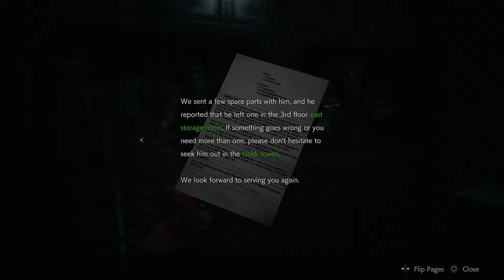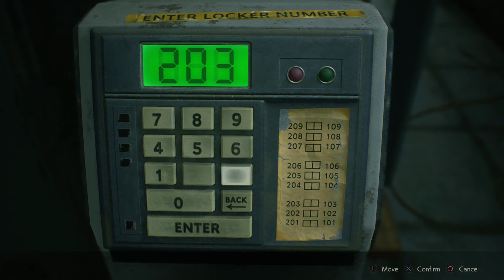Resident Evil 2 Remake - Walkthrough 10 - Parking Garage Part 2, Electronic Part 1/2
A deadly virus engulfs the residents of Raccoon City in September of 1998, plunging the city into chaos as flesh eating zombies roam the streets for survivors. An unparalleled adrenaline rush, gripping storyline, and unimaginable horrors await you.